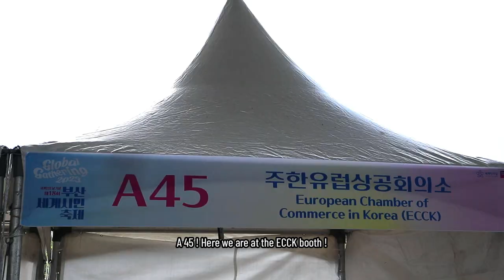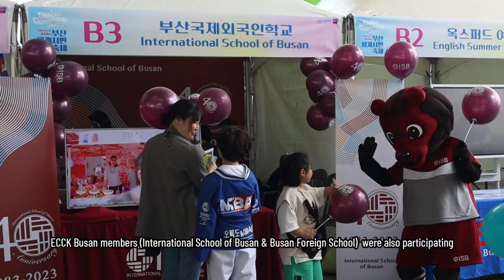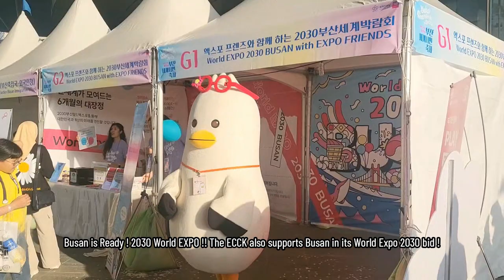ECCK VLOG #6: ECCK IPR Committee at Busan Global Gathering 2023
On May 20, the ECCK Intellectual Property Rights Committee organized a IPR Awareness Campaign during the 18th Global Gathering, an event hosted by the Busan Metropolitan Government and Busan Foundation for International Cooperation.

By participating in the promotional booth, the ECCK successfully  conducted an anti-counterfeiting campaign to enhance awareness on the importance of protecting intellectual property. Additionally, we displayed a diverse range of counterfeits to educate the public of negative effects such goods pose to society and individual consumers.

We would like to take this opportunity to provide you with an overview of our activities and highlight some of the exciting events that took place during the day. Hope you enjoy the video!